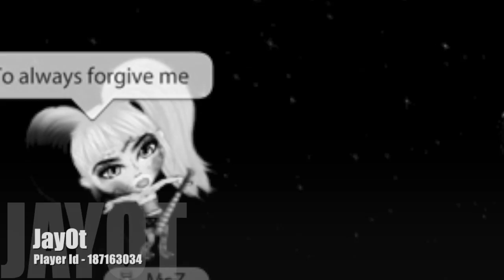Kehlani - Gangsta (SUICIDE SQUAD TRAILER) // YoWorld Edition 2018 (Yoscar)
This WOULD HAVE been my Yoscar 2018 entry if I was allowed to enter and not banned on forums. Thought I'd share it with you anyway, something a little different than just a 'lyric' video, what do you think?